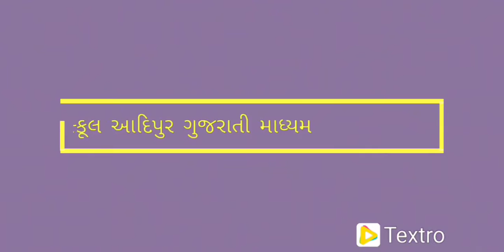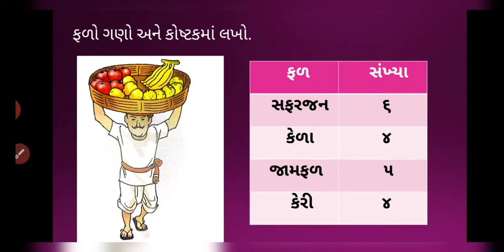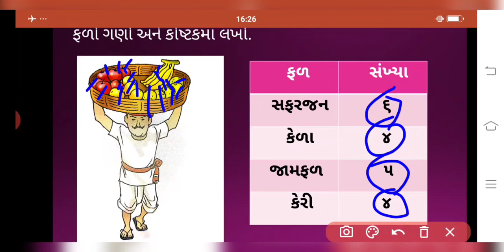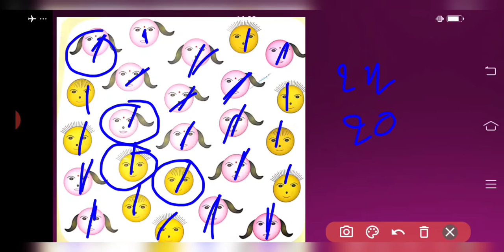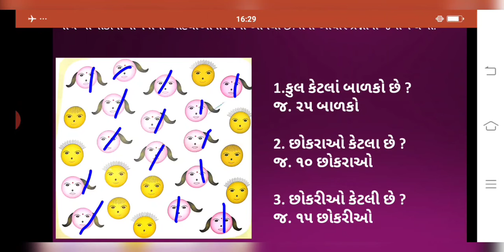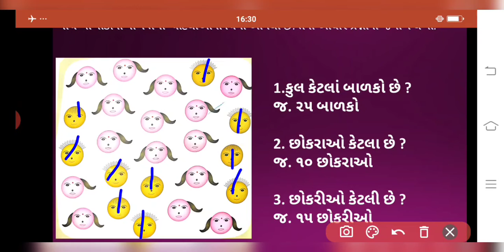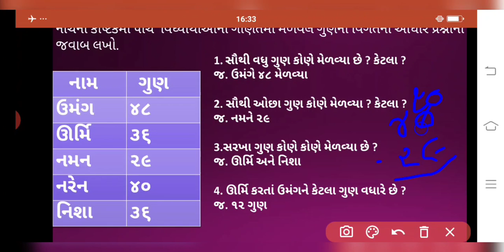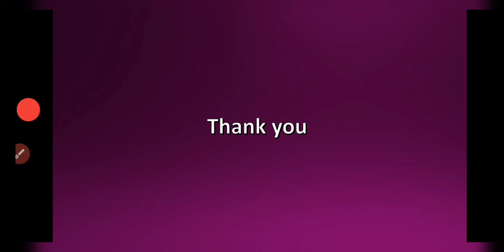Std:-2 Sub:-Maths L-14